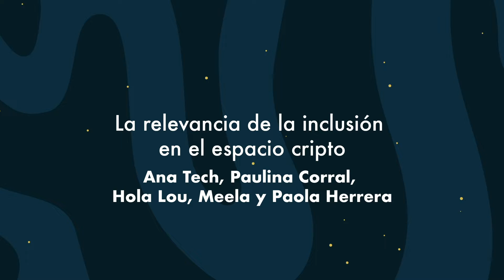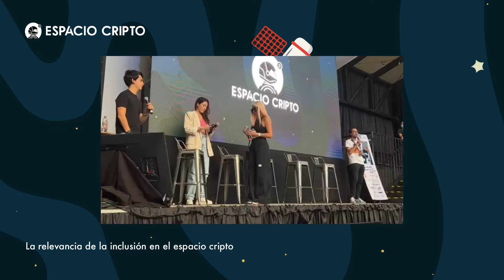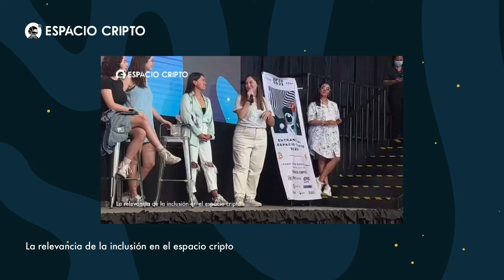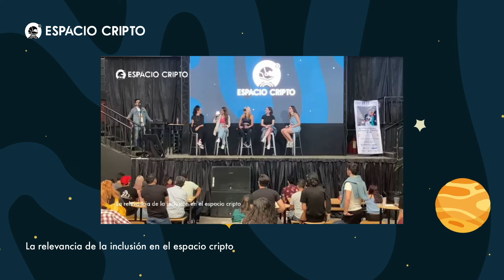Panel: La Relevancia de la inclusion en el Espacio